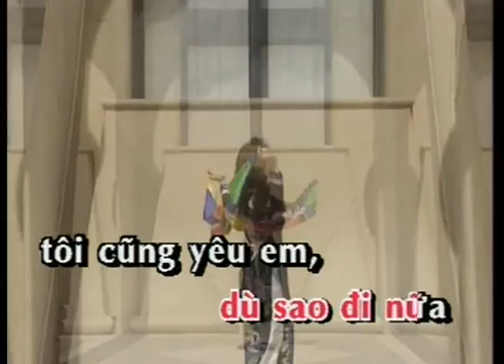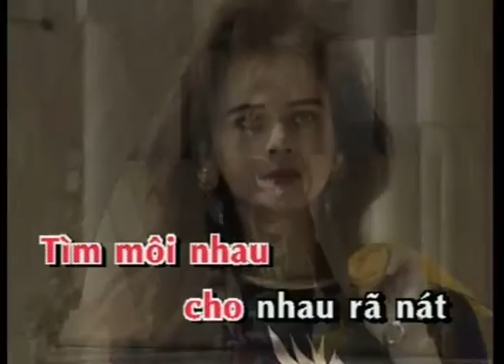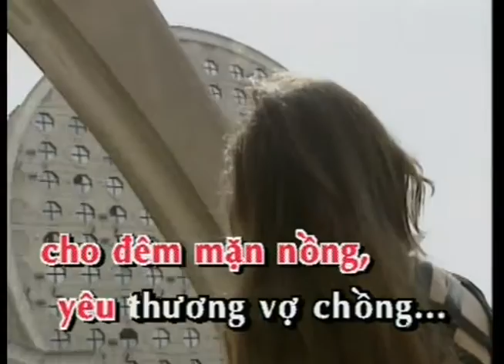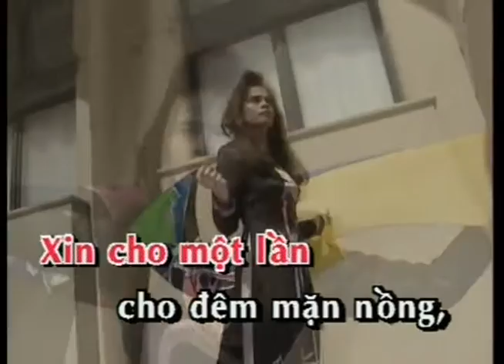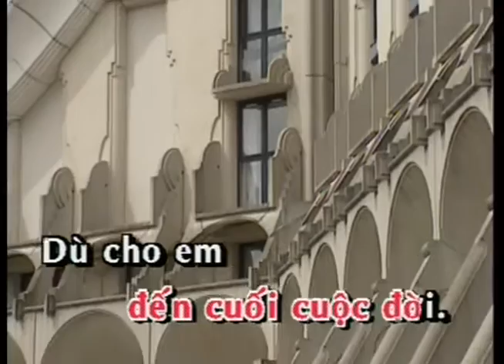KARAOKE | Niệm Khúc Cuối | TONE NỮ | Khánh Ly | Official Làng Văn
Video này trong album: Làng Văn DVD 025 - Tình Khúc Ngô Thụy Miên
Tên Bài Hát: Niệm Khúc Cuối
Ca Sĩ: Khánh Ly
Tác Giả: Ngô Thụy Miên

Lyric:
Dù cho mưa tôi xin đưa em đến cuối cuộc đời
Dù cho mây hay cho bão tố có kéo qua đây
Dù có gió, có gió lạnh đầy, có tuyết bùn lầy
Có lá buồn gầy, dù sao, dù sao đi nữa tôi vẫn yêu em

Dựa vai nhau cho nhau yên vui ấm áp cuộc đời
Tìm môi nhau, cho nhau rã nát, rã nát tim đau
Vừa đôi tay, ước muốn tù đầy,
Tóc rối bạc màu vết dấu tình sầu
Nhìn em, nhìn em giây phút, muốn nói yêu em

Xin cho tôi, tôi như cơn ngủ
Ru em, đưa em một lần
Ru em vào mộng, đưa em vào đời
Một thời yêu đương

Cho tôi xin em như gối mộng
Cho tôi ôm em vào lòng

Xin cho một lần, cho đêm mặn nồng
Yêu thương vợ chồng

Dù mai đây ai đưa em đi đến cuối cuộc đời
Dù cho em, em đang tâm xé, xé nát tim tôi
Dù có ước, có ước ngàn lời, có trách một đời
Cũng đã muộn rồi
Tình ơi! dù sao đi nữa xin vẫn yêu em.